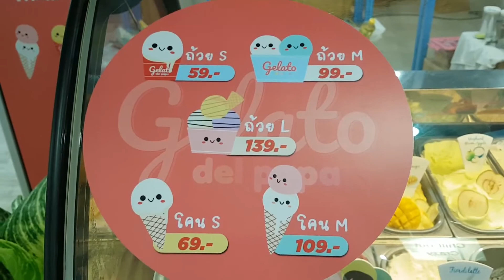No tricks, only ice cream treats! Thailand goes all Italian! Great gelato flavours in Chiang Mai!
It just has to be Rocky Road!